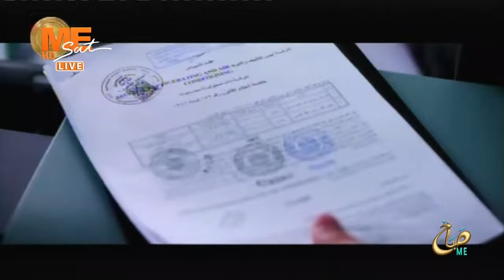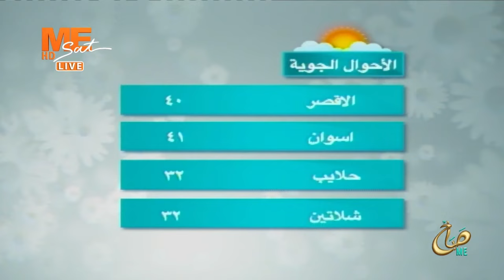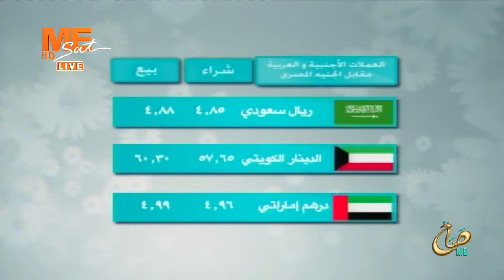صباح مي - حلقة الإثنين 4 ابريل 2022 .. الحلقة كاملة